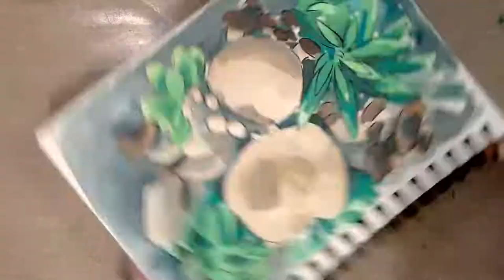Artist Loft Watercolor Mushrooms Timelapse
Love watercolor?  Take my FREE! watercolor class